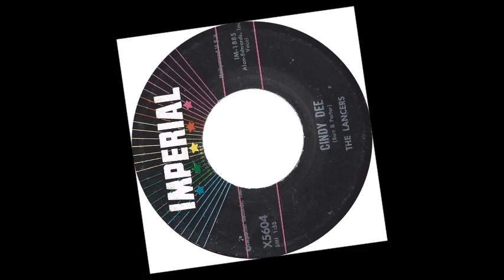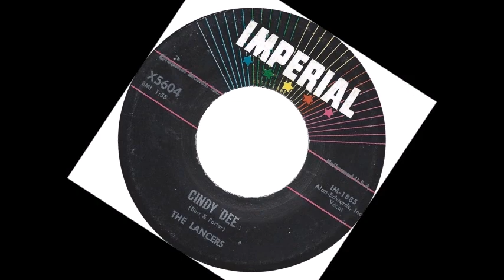DOO WOP The Lancers - Cindy Dee (1959)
Released on Imperial X5604 /
VA - Teen Town U.S.A. Vol. 17 /